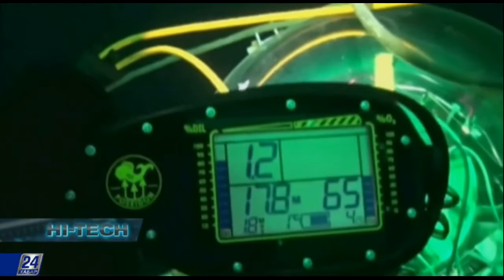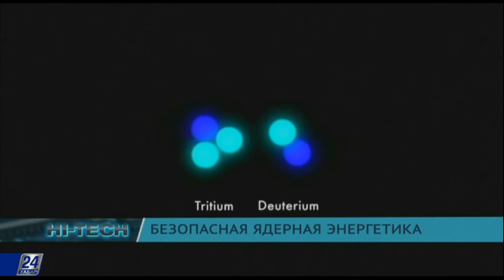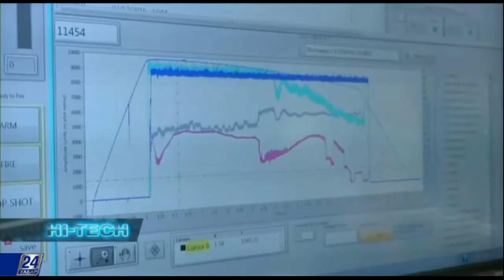Нi-Tech. Шары для телескопа